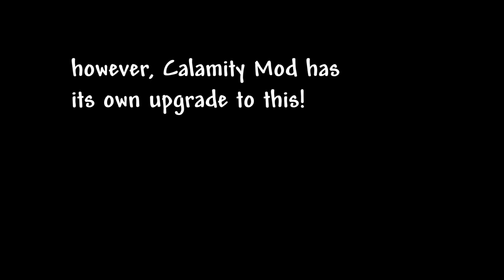This Weapon Shoots CHARGED MAGNETS??? VOID VORTEX From Terraria Calamity Mod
cool magnetic weapon tbh